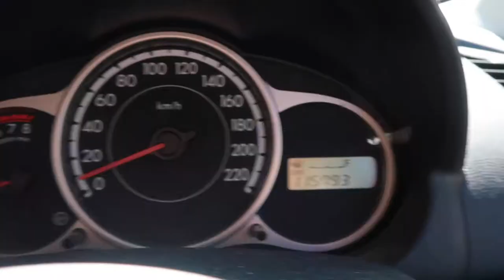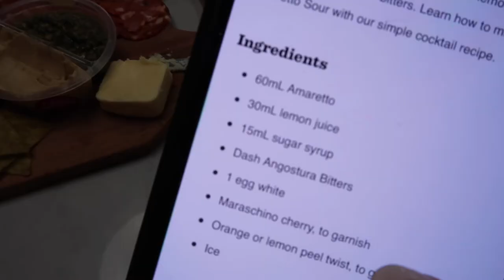WEEKEND VLOG | RUNNING OUT OF FUEL, GRWM, TIKTOK & HOME WORKOUT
Welcome to Vlog #2 on my channel!

Watch my long weekend and what I got up! Catching up with friends, nearly running out of fuel, quick GRWM, TikTok routines, pizza making and a snippet of  my home workout!!